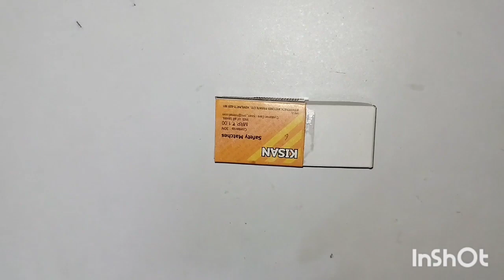how to make tank with matchbox/how to make tank at home/homemade tank/Patel the king/mrindianhacker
.My Queries.

boiling sugar
Boiling sugar
danger experiment
mast experiment
mr Indian hacker
crazy xyz
experiment
sugar boiling
experiment videos
science experiment
secret power of egg
egg vs fire
Patel the king
Patel vlog
salt+water experiment
experiment in 0 rupees
Dettol sabun in Hot oil
experiment by patel the king
oil experiment
we burn pakistan
Allout in oil
How to make tank
science project
Powerful pen gun
How to make Indian flage
Water heater
DIY home made battle tank
Canon
how to make tractor and trolly
how to make car
home made car
how to make car with matchbox

.Thanks.